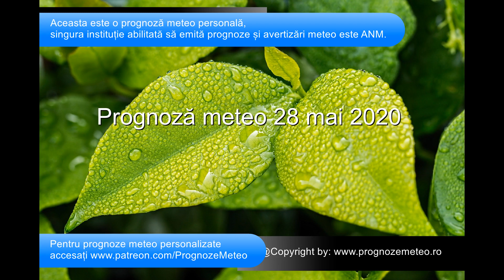Prognoză meteo 28 mai 2020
Nici ziua de mâine nu se dezminte de scenariul ultimei săptămâni. Rămânem cu ploi, zgomotoase, dar și cu temperaturi sub normalul perioadei. Soarele, cât poate și el, se mai arată din când în când.

Dacă dorești prognoze meteo personalizate, te rugăm să accesezi unul din abonamentele disponibile aici:

iar apoi să ne lași aici o adresă de e-mail unde să îți putem trimite materialele solicitate.